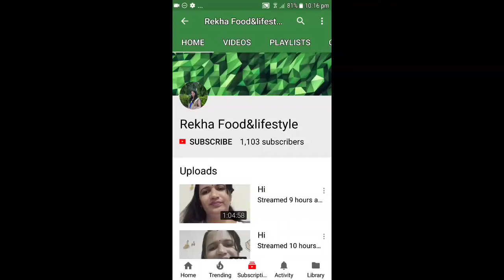Dolphin and seal show|Dolphin village dammmam|Lion circus|Arabic sea dolphin| Dammam Dolphin